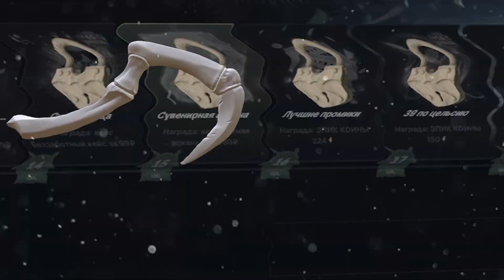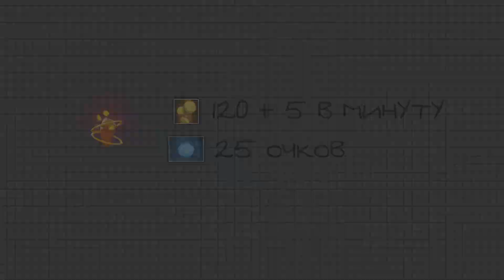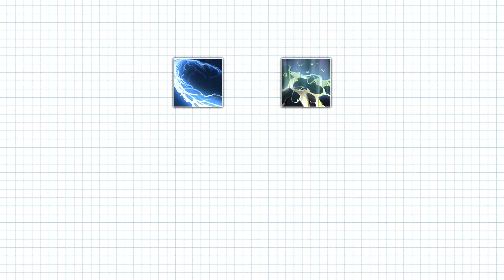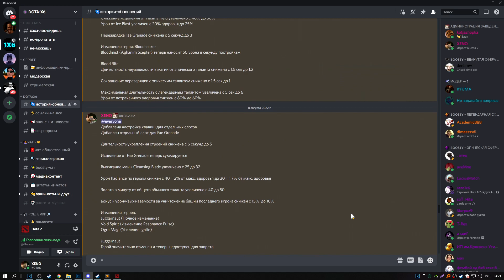Новый ульт пуджа и Bladefury Джагернаута | Изменения Dota 1x6 за июль и август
Твой БЕСПЛАТНЫЙ Battle Pass по ссылке выше☝
✅ XENOMAID - промо на 15% и на доп. пузырек с ХП в Катакомбах!

В этом видео поговорим про все новинки в Dota 1x6 за последний месяц